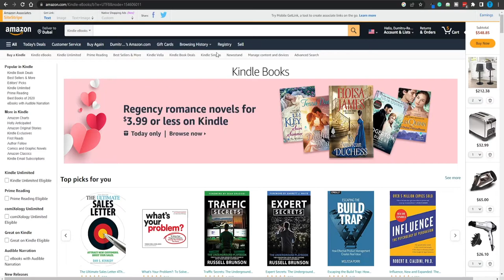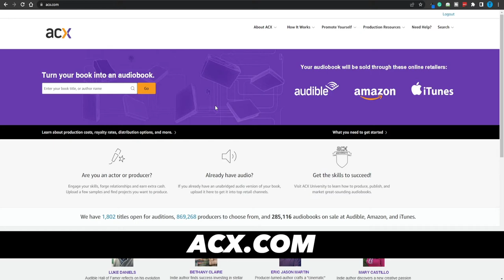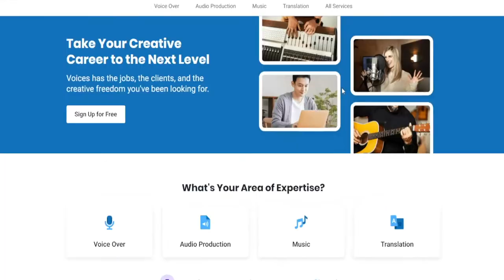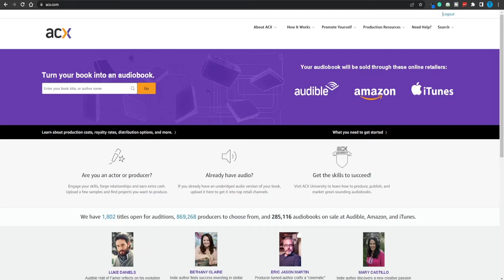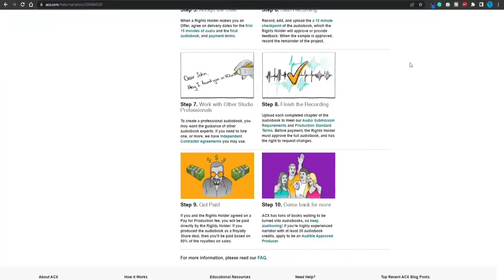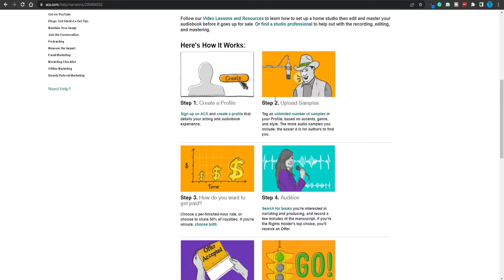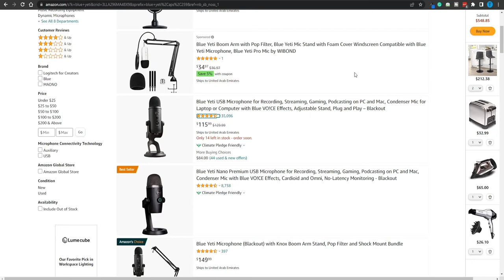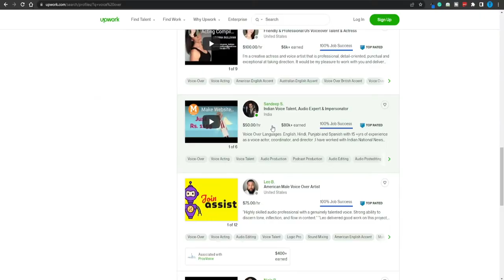Website Paying $50 Per Hour For Reading Amazon KDP Books - Make Money Online 2024 - Side Hustles